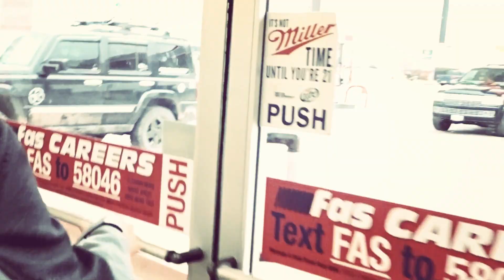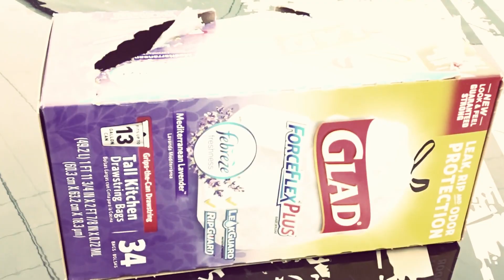BEST FISHING TRIP EVER ?? YOU DECIDE! 😀😀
TRASHY FISHING TRIP OR BEST EVER?  DANIEL GIVES YOU HIS OPINION IN THIS EPIC LITTLE TRIP TO A LOCAL LAKE!

REALISTIC FISHING GOT US THINKING. so we acted. If you're the next to act we will send you a bag of plastic baits for doing nothing more than cleaning up a little and taking care of our waters!

LINK TO ORDER BUGLES

LOCATION:   Southern, IL

KAYAK EQUIPMENT:

- 2017 Jackson Coosa HD.  Thanks to Beth and Miles @ for getting me into the kayak that worked best.
- Bending Branches Paddle

FISHING GEAR WE USE:

- Worm Lure(Senko)(Green Pumpkin)
- Whopper Plopper (Loon)
- Senko Whacky Rig Tool
- ReelSonar Fish Scale

CAMERA GEAR WE USE:

DJI Phantom 3 Standard
Sony PowerShot DSC HX80
GoPro Hero3 Silver
SJ4000 Camera w/2 batteries
GoPro Charger plus Batteries
GoPro External Microphone
GoPro Head Mount/Chest Mount & Bundled Accessories
GoPro Gooseneck Kayak Mount
Micro SD Card (32GB)